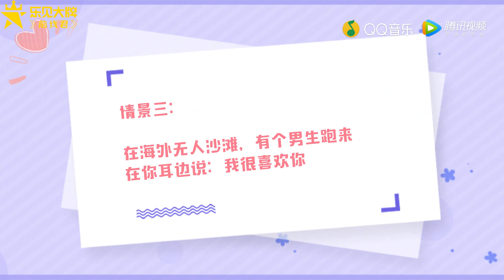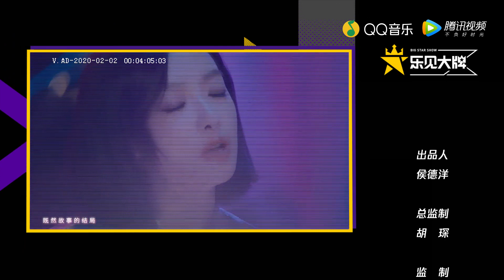宋茜专访：担任《创造营2020》教练非常有新鲜感 激情安利新剧《心跳源计划》挑战女科学家角色超兴奋 | 乐见大牌[20200629] | 腾讯音乐TME|2020音乐流行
节目简介：《乐见大牌》是由TME腾讯音乐娱乐旗下QQ音乐推出的艺人访谈节目，由歌手为歌迷分享音乐创作背后的故事，解析偶像心路历程。